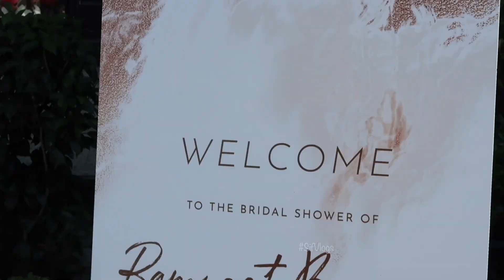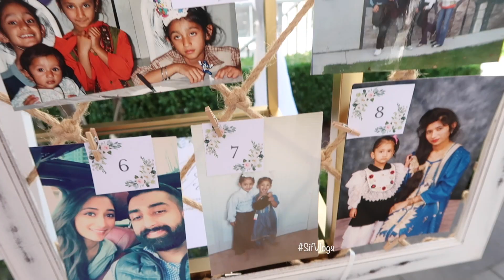Ramneet's Bridal Shower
Really appreciate all the support :)